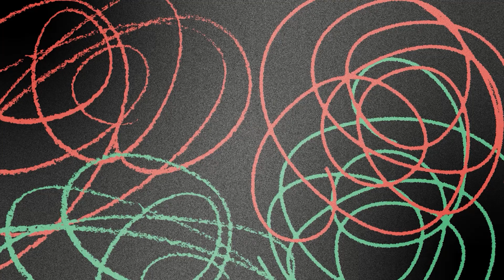Flávio Dino e sua relação com a Polícia Federal - Cristina Graeml | SEM RODEIOS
💚💛 Quem luta pelo Brasil assina a Gazeta! Na semana da Pátria sua assinatura do melhor jornal do país sai por apenas R$ 1 nos 3 primeiros meses e você ainda ganha 1 login adicional. Aproveite, é por tempo limitado

É assinante e quer ser Premium? Fale com a gente. Chame nossos consultores no WhatsApp

“Sem Rodeios” é um bate-papo ao vivo no YouTube e no site do jornal sobre as principais notícias do dia. Os temas variam entre política, judiciário, relações internacionais e comportamento. Direto ao ponto, sem censura e com comentários afiados, o programa vai trazer análises exclusivas e incisivas de Cristina Graeml, Jorge Serrão, Marco Antônio Costa e, semanalmente, Deltan Dallagnol. Mediado pela jornalista Rossana Bittencourt, o encontro diário terá 1h30 de duração e poderá contar com a participação de outros convidados.